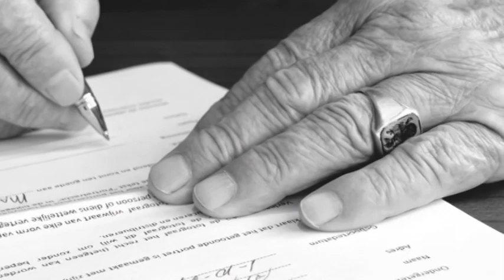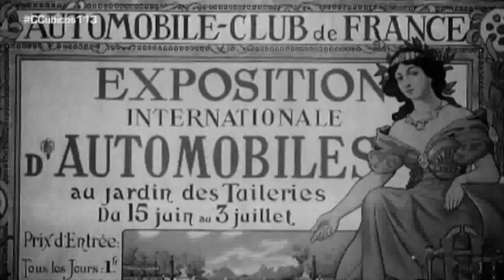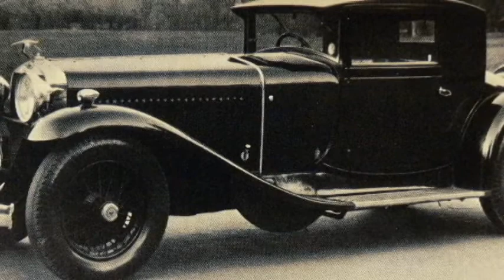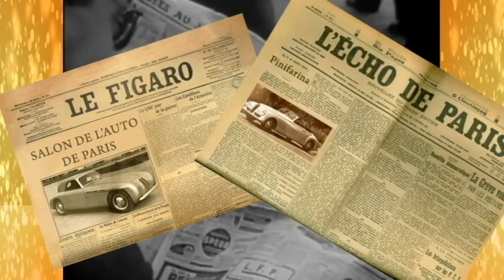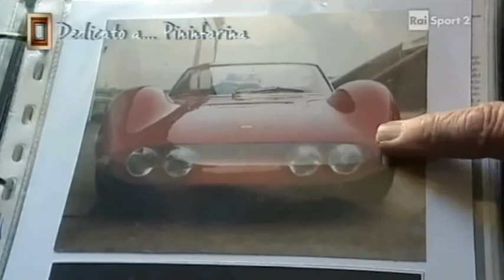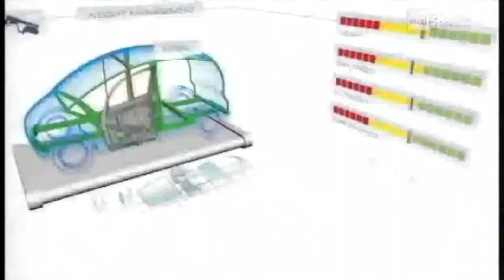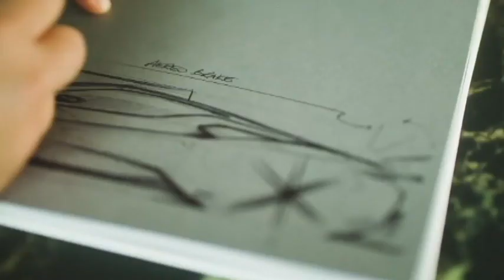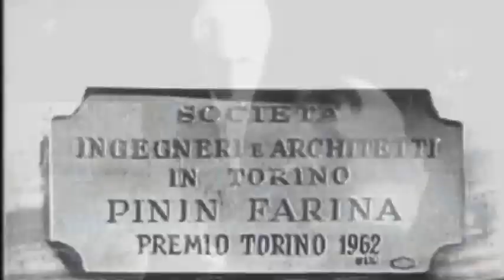HISTORIA DE PININFARINA DESIGN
PININFARINA  Los creadores del "ITALIA DESIGN" video presentado en el Gran Concurso Internacional de la Elegancia 2022